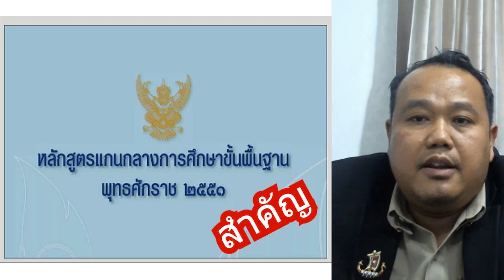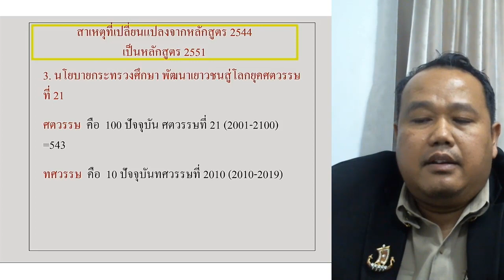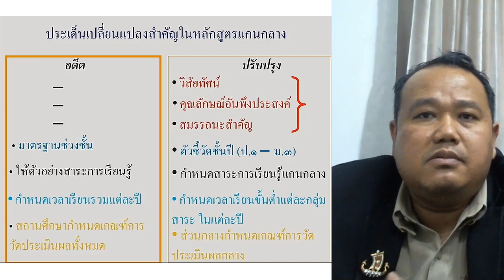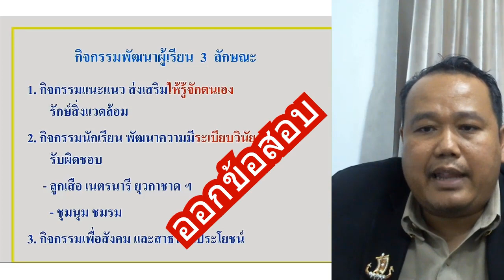คอร์สออนไลน์ ติวสอบครูผู้ช่วย สพฐ. By...ยุทธพงษ์ชัยติวเตอร์